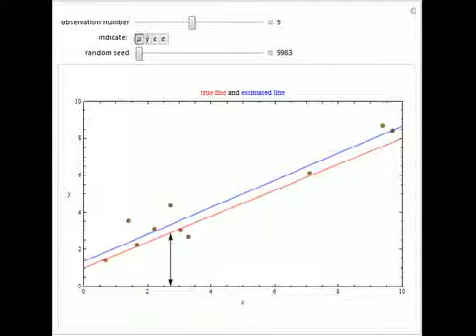Mean, Fitted-Value, Error, and Residual in Simple Linear Regression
This Demonstration simulates the simple linear regression y_i=a+b x_i+?_i, i=1,?,10. The red line is the plot of y=a+b x, while the blue line is the plot of OverscriptBox[y, ^]=OverscriptBox[a, ^]+OverscriptBox[b, ^]x, where OverscriptBox[a, ^] and Over...

Contributed by: Ian McLeod